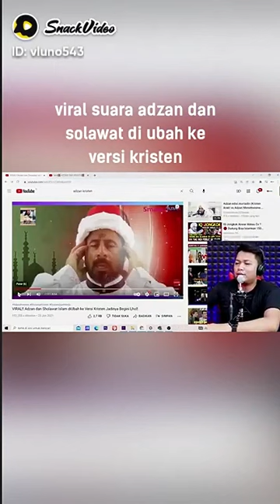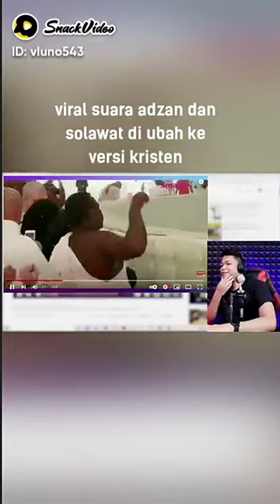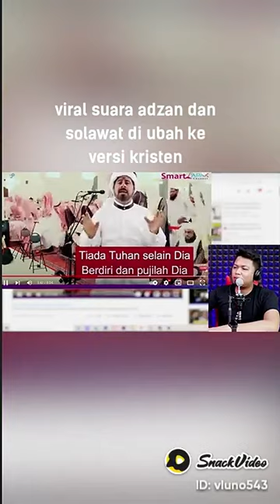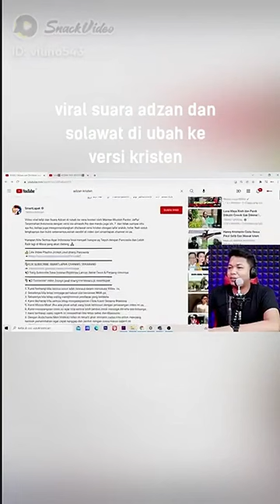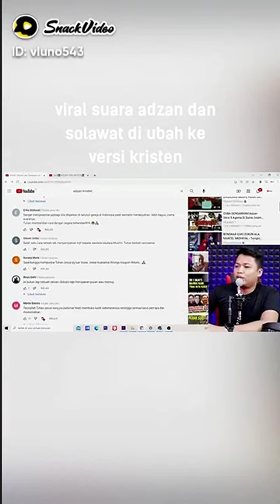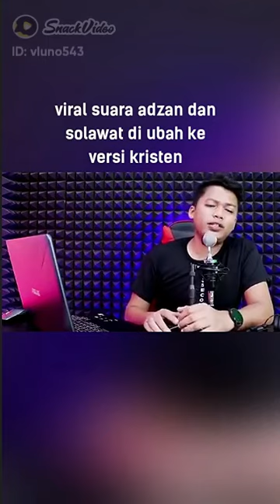28 Januari 2023